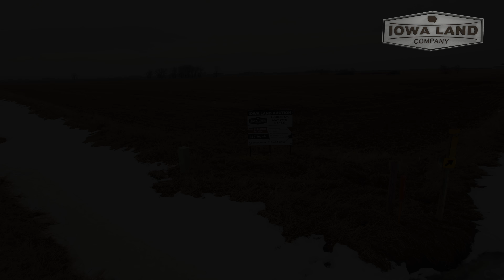Iowa Land Auction | Mitchell County, Iowa | 157 Acres | Farmland | May 17th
Iowa Land Company is honored to represent Neil E. Martin Estate at live public auction on May 17, 2018. We will be selling 157.18 acres of high quality Mitchell County farmland at 10am at the VFW building located in Osage, Iowa. The farm sits in a strong farming neighborhood just 6 miles west of Osage. Nearly 90% of the farm has been completely pattern tiled. This farm hasn’t been offered to the public for sale since 1975 and has maintained the same tenant 45 years. This farm offers 137.4 FSA cropland acres and carries a CSR2 of 75.3. Of the FSA cropland acres, approximately 136.3 are being farmed in a corn / bean rotation. There are 1.10 acres in CP21 CRP program (email or call Cody Skinner for details) through September 2020, paying $176 annually. The CRP payment will be prorated from October 1 to day of closing. The farm is currently leased for the 2018 growing season. The buyer will receive $33,000 at closing for 2018 cash rent income. The current tenant on the farm will allow the new owner to have complete possession after the completion of the 2018 crop harvest.

Time: 10 AM

Auction Location: VFW Post 7920 Osage, IA

Bidder Registration: All active bidders must be registered prior to bidding on the farm. All bidders must have a bid card to bid on the farm.

Sale Method: The farm will be sold in one tract by live public auction.

Contract:  Immediately upon conclusion of the auction, the high bidder will enter into a real estate sales contract and deposit with the seller's attorney the required earnest money payment.  The seller will provide a current  abstract at their expense.  Sale is not contingent upon buyer obtaining financing.

Earnest Money: A 5% earnest money payment is required on the day of the auction. All funds will be held in the sellers attorney trust account. Remaining balance will be due at closing.

Possession: Full possession will be after successful closing. Subject to tenants rights.

Closing: Closing will be on or before June 19, 2018.